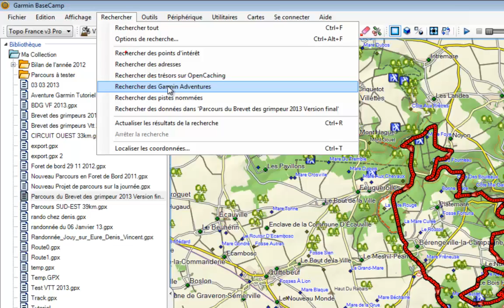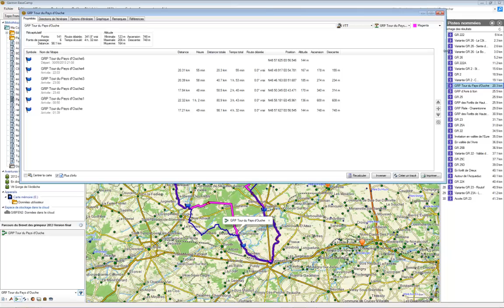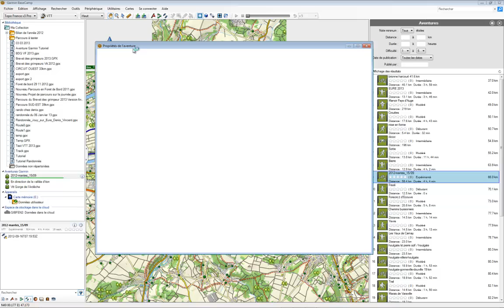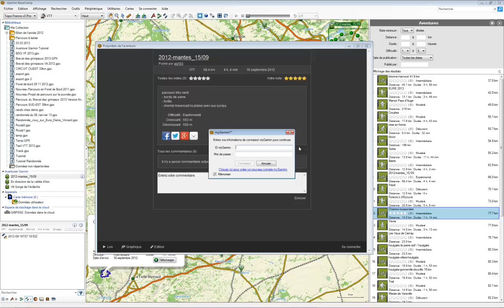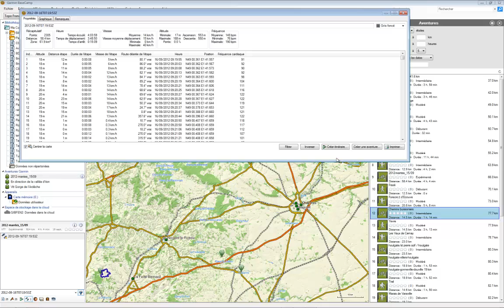Garmin BaseCamp / Tutoriel 6 Rechercher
Il y avait longtemps que je souhaitais vous expliquer la fonction rechercher sous BaseCamp.
Cette fonction se décompose de deux façon.
1/ Avec des données intégrées à la base de données qui se trouve dans Topo V3 et V2.
2/ Directement dans les serveurs de Garmin "Aventures Garmin" exemple.

Attention cette fonction évolue en fonction des mise